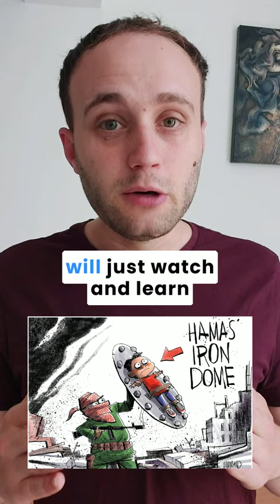an urban warfare expert's analysis of Gaza